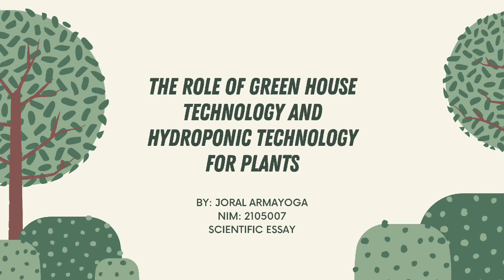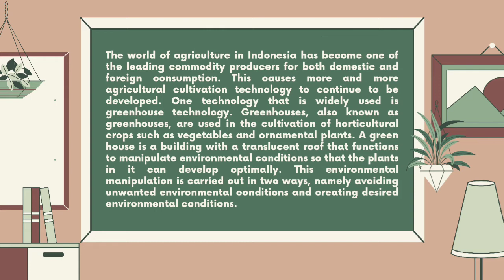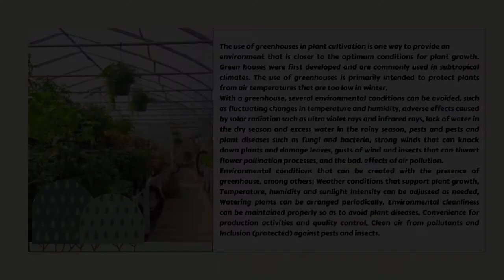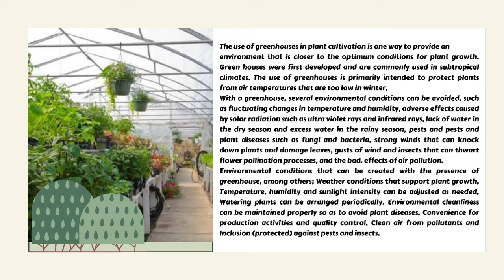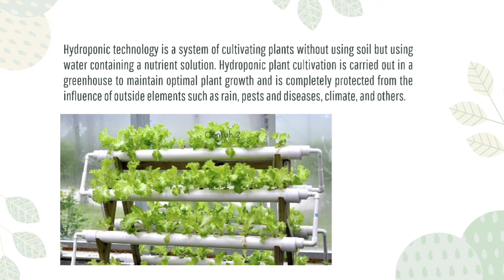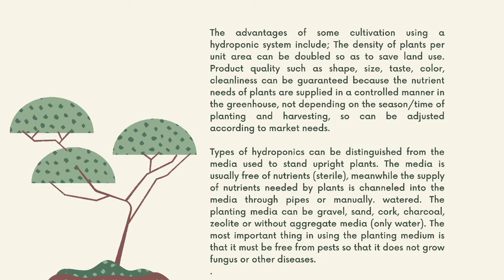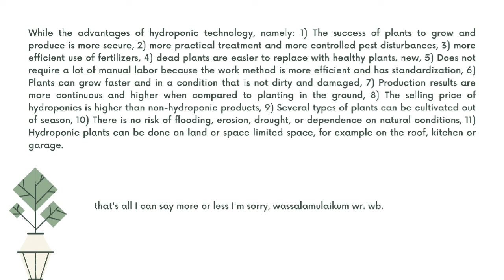Joral Armayoga #2105007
hello my name is joral armayoga from d4 plantation management study program, here are the results of my scientific essay presentation assignment to fulfill the requirements for the final exam.